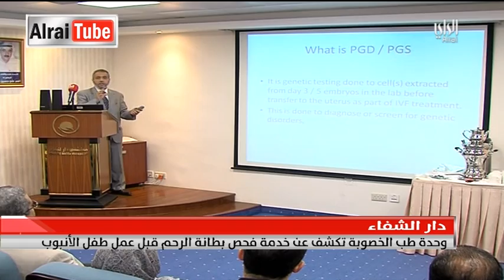نشرة أخبار الراي: 2015-05-05 .........تقديم محمد المؤمن